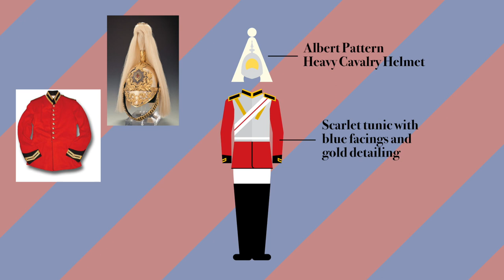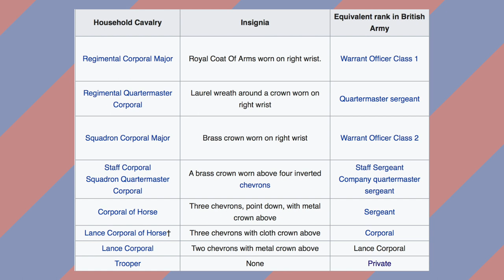THE LIFE GUARDS - Regiments in 5 Mins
A brief overview on the history, role, uniforms and quirks of The Life Guards. Apologies for any mispronounced French words. Watch this fantastic video for a more in-depth look at the uniforms